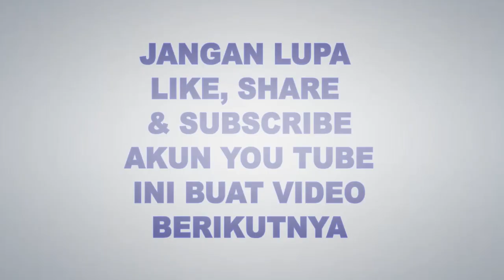Kembang Api Di Karnaval Ancol Jakarta 2020